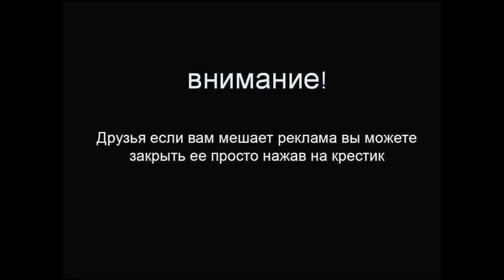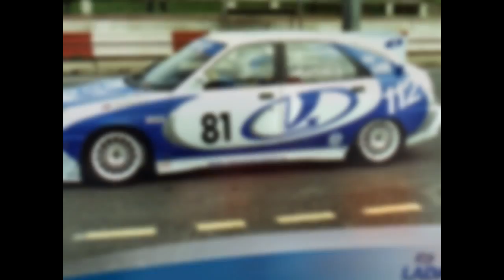Премьера ! Гоночные Лады от Копейки до Гранты ! Смотри Прямо Сейчас !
Подборка гоночных ВАЗов от Копейки до Гранты!Не пропусти!
список авто в подборке:
Lada 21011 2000 MTX Racing A5 '1977
Lada 1600 Acropolis Rally '1978
Lada 1600 Acropolis Rally '1981
Lada 21011 RAC Rally '1981
Lada Sport VFTS '1982–86
ВАЗ 2108 "Ралли 4х4" (29084) '1985–86
Lada Eva '1987–89 Произведены 2 единицы
Lada Samara Acropolis Rally '1989
Lada Samara Т3 by Poch '1989 Произведены 3 единицы
ВАЗ 21107 "Ралли"
Lada 110 Lukoil Racing (2110) '2000–05
Lada 110 RTCC '2006
Lada 110 WTCC '2007–09
Lada 112 Super 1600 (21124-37) '2002–07
Lada 112 Coupe группа N (21123) '2004–06
Lada 112 VK S2000 '2005
Lada 112 Sport (2112)
Lada Kalina Sport RTCC (1119) '2006–07
Lada Priora WTCC '2009
Lada Granta Sport (2190 Спорт) '2011–н.в.
Lada Granta WTCC (2190 Спорт) '2013
Lada Granta TC1 WTCC (2190 Спорт) '2014